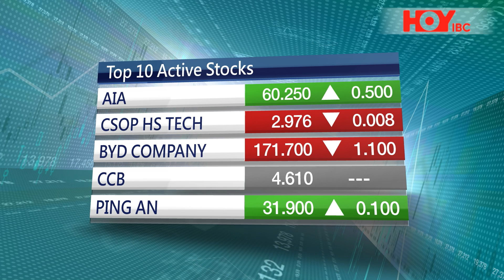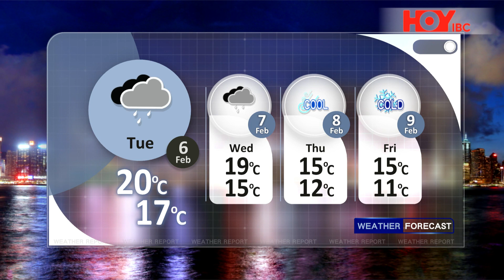HOYIBC Main News | February 5, 2024 (Mon)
On HOYIBC News

- Tatler Asia decides not to seek a multi-million dollar subsidy after a no-show by Lionel Messi angers fans
- Canberra hits out after a court in Beijing hands down a suspended death sentence to Australian writer Yang Jun.
- And the Palestinian death toll in Gaza climbs, with children wounded in Israeli attacks treated on hospital floors